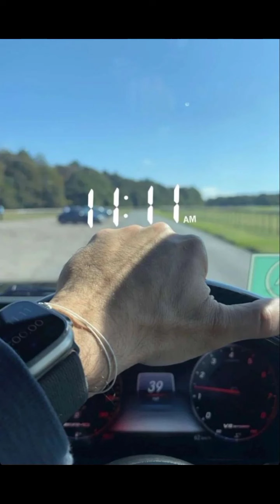shaikh hamdan fazza Prince